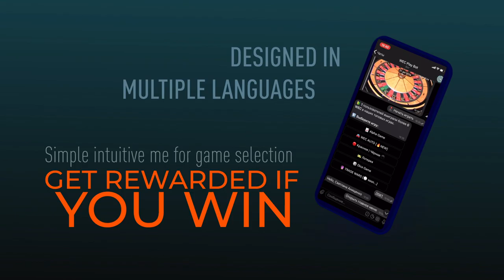WECPlay - enjoy games and get money in crypto world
Web Token Profit compaby is happy to announce of the new project WecPlay. Play the games and get money in the crypto world.